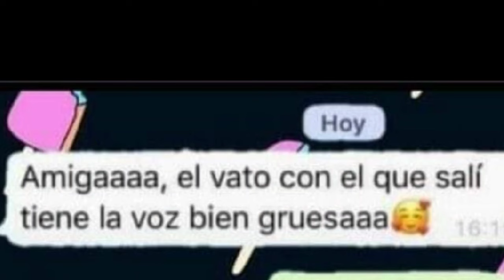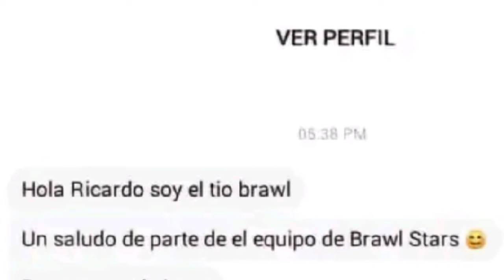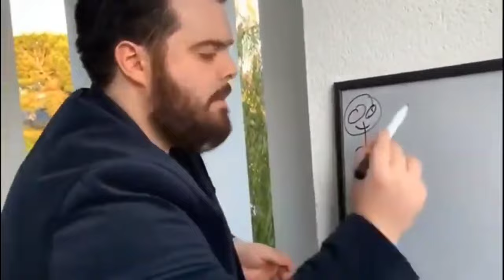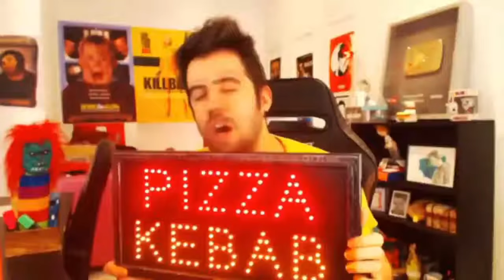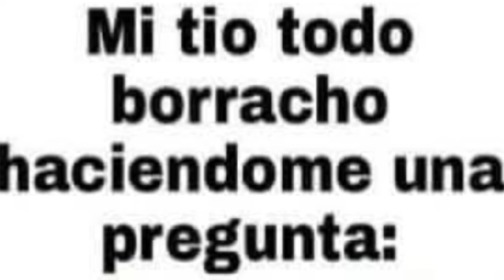Memes de Brawl Stars #9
Que no se te olvide ver las demás partes

Muchas gracias por llegar hasta aquí :3